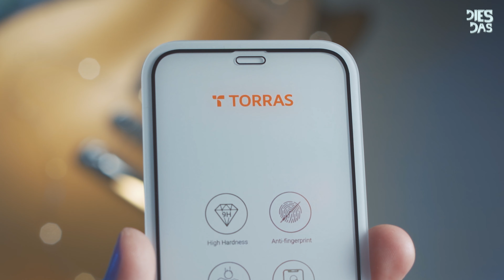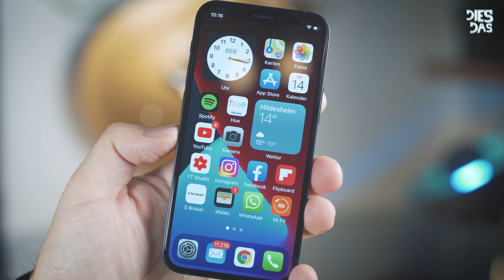iPhone 12 mini / Pro / Max Panzerglas Displayschutz von Torras. Deutsch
In diesem Video seht Ihr ein deutsches Unboxing zu einem Displayschutz für das Iphone 12 mini. Das Panzerglas gibt es aber auch für das Iphone 12 Pro und das Iphone 12 Pro Max.

Hallo liebe Youtube Menschen.
Wilkommen bei DiesDas Tech.
Hier gibt es Videos rund um das Tema Smartphones und Technik.
Ob Unboxings, Reviews oder Vergleiche. Wir schauen gemeinsam nach.
Viel Spaß!